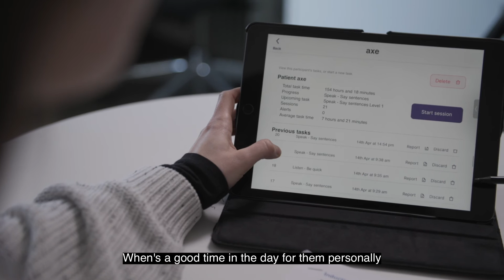How a new type of aphasia therapy can rebuild communication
40% of stroke survivors have aphasia. It can affect a person’s ability to understand speech.

Learn how stroke researchers, Kerry Dathan and Professor Rosemary Varley, are involved in a ground-breaking research study funded by the Stroke Association to develop a new type of aphasia therapy called UTILISE.

This new research is transforming the lives of people with aphasia, enabling them to have improved everyday conversations and hold on to who they are.